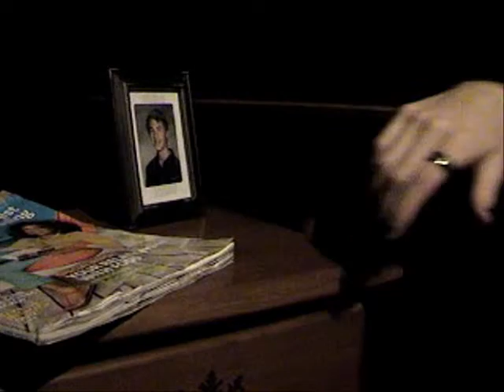Night Of The Killer Cat 17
This is are high school movie hope you like it